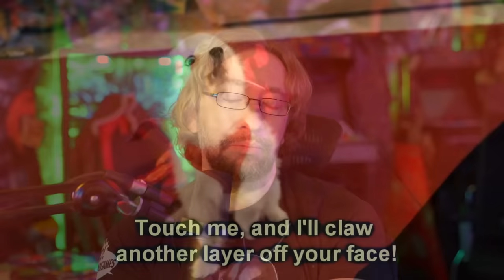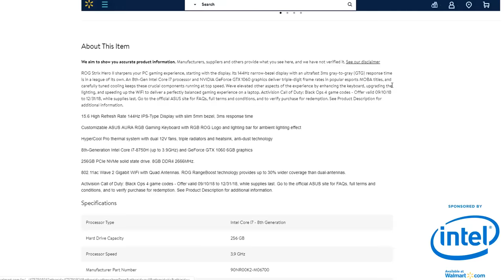Thank you, Benny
Very much appreciate all the love, care and support you all have provided all these years. Benny meant the world to me and Jessica, and your kind words and fanart would always brighten up our day. If you have any memories of Benny you'd like to share, please feel free to tag @maximilian_ or @pbandjaejae on twitter with ThanksBenny.

Below are several playlists where you can find the years of videos featuring my best friend.